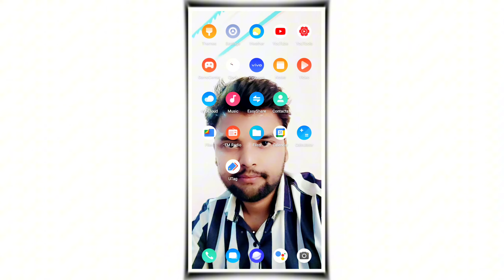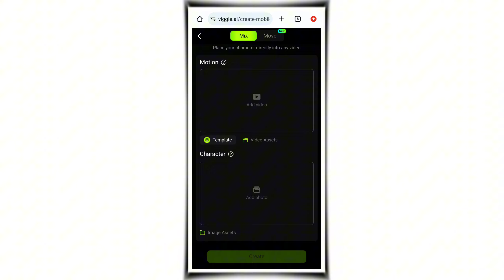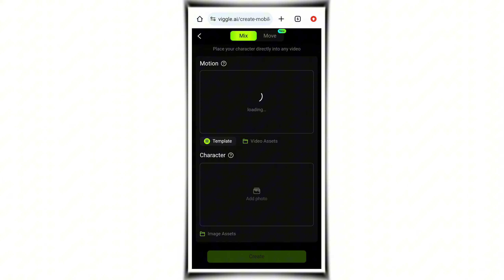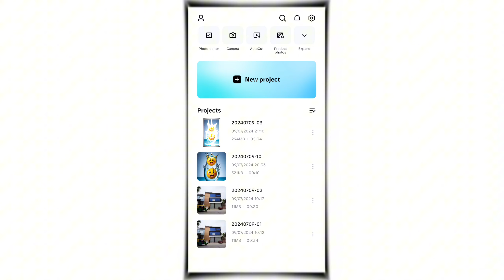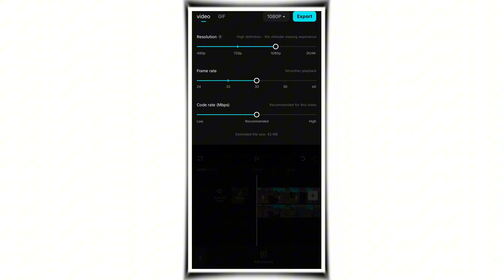MODI JI WALI VIDEO EDITING KAISE KARE 🤯| how to edit videos for youtube | FREE FIRE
Editing Videos Like a PRO for FREE FIRE 🔥| Step-by-Step Tutorial

Related keywords ...
how to edit videos for youtube
how to edit gaming videos for youtube
how to edit videos for youtube in mobile
how to edit comedy videos for youtube
video editing,how to edit youtube videos
how to edit youtube videos in mobile in hindi
how to create a talking head video
how to edit comedy videos in hindi
shorts,free fire editing video
viral shorts video editing
ff shorts
free fire impossible shorts videos editing
short video editing in capcut
viral shorts
how to edit free fire short video
free fire
free fire video
roblox
free fire max
pubg
minecraft
blade ball
roblox robux
shorts
bgmi
roblox bedwars
milyon roblox bedwars
free roblox hair
brookhaven rp
minecraft tutorial
pubg mobile
roblox animation
roblox foltyn family
robux
freefire
video editing
free fire game
free fire odions
light effect photo editing
glow light effect photoshop
character glow effect freefire
character glow in kinemaster
how to add perfect charactor glow
character glow
object outline
premiere pro
glow effect
glow effect in photoshop
free fire sorts
quality tutorial capcut roblox
quality tutorial capcut pubg
quality tutorial capcut pro
quality tutorial capcut pc
quality tutorial capcut kpop
quality tutorial capcut freefire
quality tutorial capcut football
quality tutorial capcut ff
quality tutorial capcut anime
quality tutorial capcut 4k
quality tutorial capcut
capcut
quality tutorial capcut free fire
quality tutorial capcut: master free fire editing
capcut tutorial
capcut edit tutorial
golden glow tutorial ✨ - capcut 🔥
new trend quality editing
free fire max editing tutorial
free fire hd quality tutorial
free fire quality tutorial
free fire 4k quality tutorial
black effect quality editing tutorial
capcut quality editing tutorial
capcut 4k quality tutorials free fire
free fire trending shorts quality tutorial
4k quality tutorials free fire
free fire video quality tutorial
4k quality tutorial free fire
thumbnail design pixellab
thumbnail design
thumbnail editing
thumbnail kivabe banabo
warzone update
ultimate epic battle simulator 2
top 10 clutch by jonathan
chug jug with you
1v4 free fire
hakaitv
hakai
freefireindonesia
freefirethailand
freefireindia
makestreamersangry
djexo ff
m16ff
djexo
milliar999
milliarff
modoxff
ruokff
nonstopff
tufanff
akashiff
classyff

💗Thanks for read description and Watching the vedio